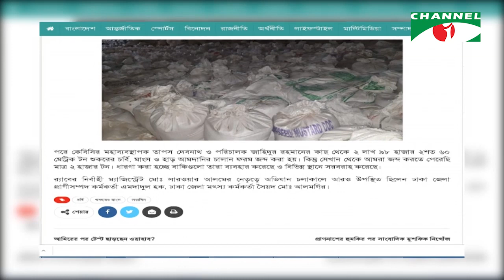সব কিছুতেই ভেজাল অথচ দেখা নেই দৃষ্টান্ত মূলক শাস্তির, সীমাবদ্ধতা কোথায়?